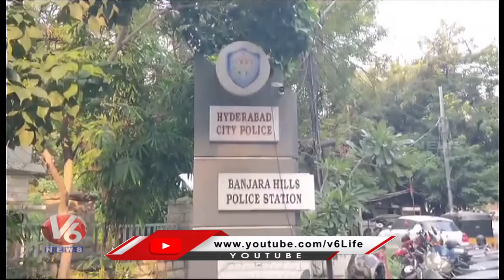Police Case Has Been Registered Against The Person Who Drove Rashly In Banjara Hills | Hyderabad |V6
Police Case Has Been Registered Against The Person Who Drove Rashly In Banjara Hills | Hyderabad | V6 News